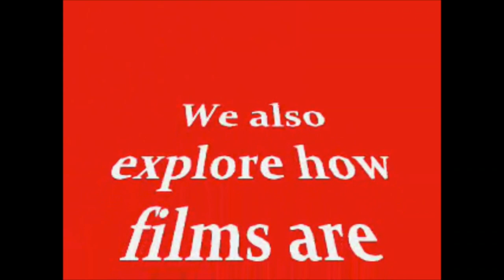GCSE Film Studies | Key Stage 4 Pathways 2020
Mrs Grantham, who teaches our Key Stage 4 GCSE Film Studies group has put together a short to give you a taster of the course; as well as learning about the art of film over time and its social impact, you'll produce your own short film as part of the course!